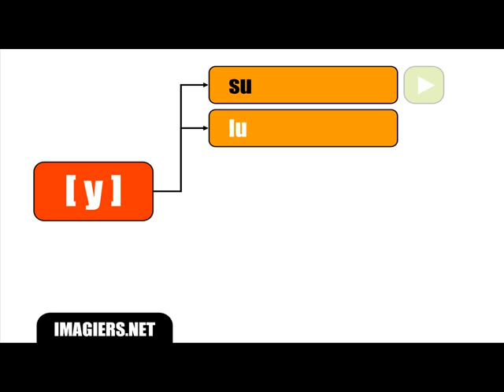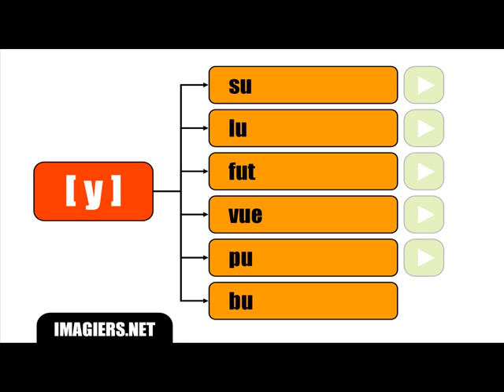Lezione di francese = Pronuncia # L' u suono